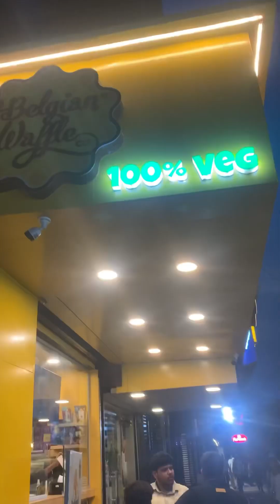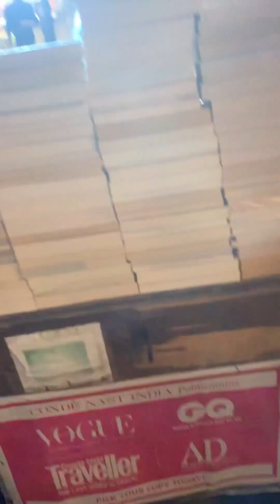Mini Vlog-2 | Going to Delhi to see flood🥴😪